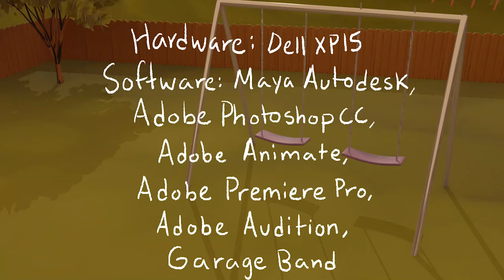A Swing Away, an animated short film by Andrea Ferrer 2019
Made for class CAR301, Advanced 3D Animation and Visual Effects.

The third course in a three-course series that focuses on concepts, aesthetics, and practice of 3D animation and visual effects. This course is an introduction to lighting, rendering, and effects (hair, cloth, and dynamics). See a full class list and descriptions of the computer art and animation degree

Faculty Advisor Heath Hanlin
Hardware: Dell XP15
Softwareware: Maya Autodesk, Photoshop, Animate, Premiere Pro, Audition, Garage Band